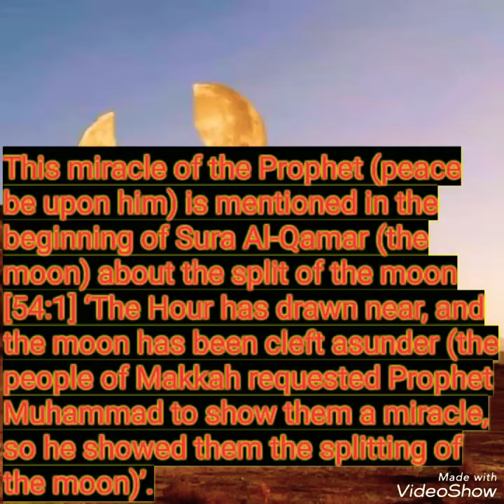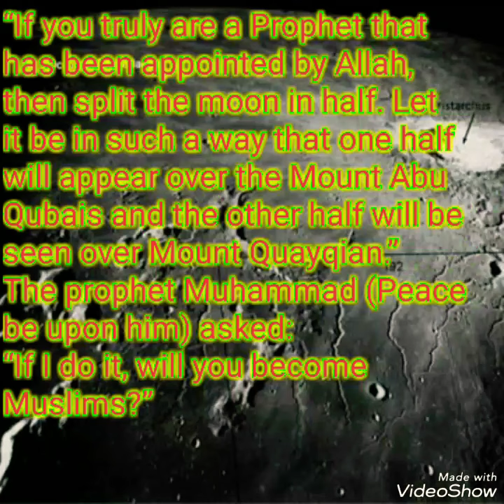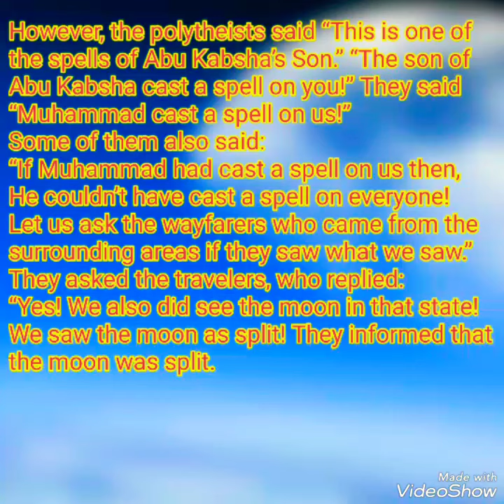Crack on moon NASA confirms Prophet Muhammad (PBUH) had split It